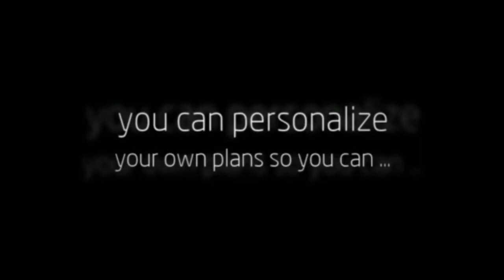The Great Plans And Designs For PlayHouse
If you are planning to build a playhouse,then have the best plans and designs for houses.That you can surely find one which will suit your needs,and your children's can enjoy surely.Look out more the best selection of playhouse plans.Simply visit the